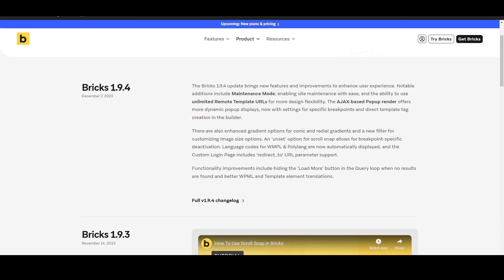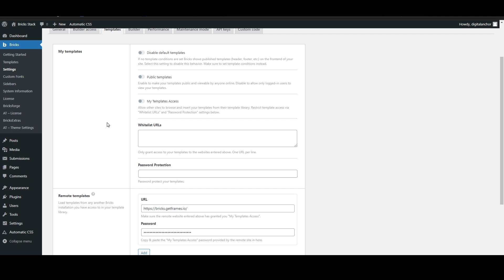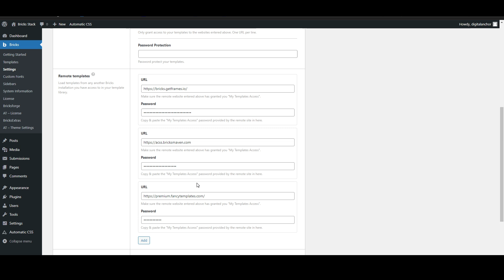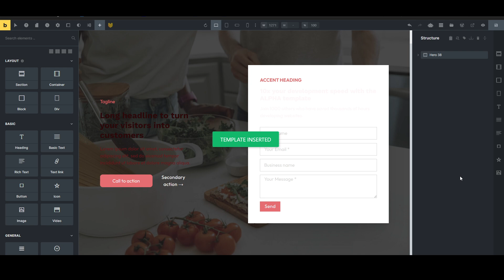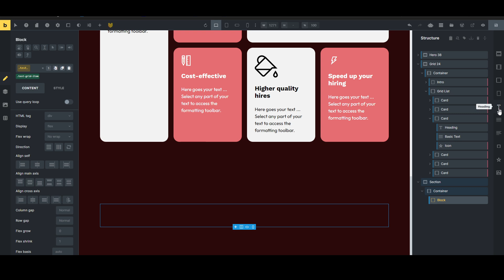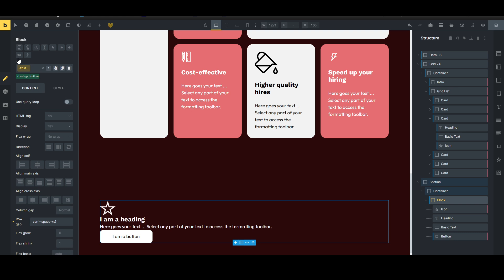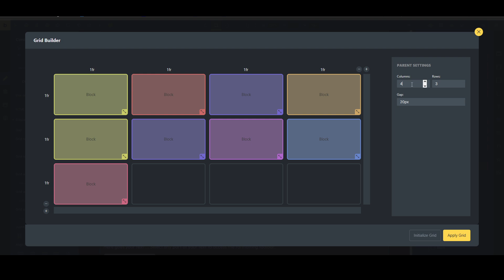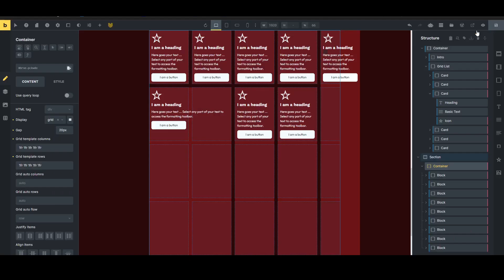Bricks Builder: Unlimited Remote Templates + Advanced Themer adds Visual Grid building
Hi guys,

We can finally add all our remote templates to Bricks Builder in the Templates tab under settings. No additional plugins needed (thx while it lasted, Yabe!). Also, Advanced Themer has added visual grid building (similar to Cwicly if you are familiar). Super powerful for beginners and advanced users, and an easy way to learn grid fundamentals of cols/rows if you are beginning. Queries will be added to it soon according to the developer Maxime Beguin.